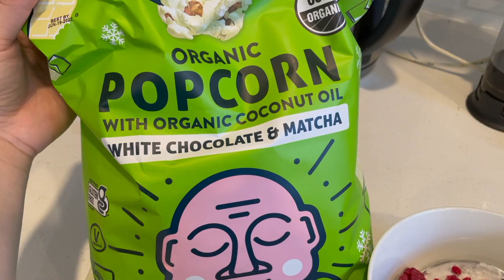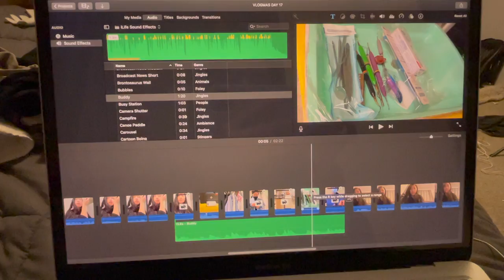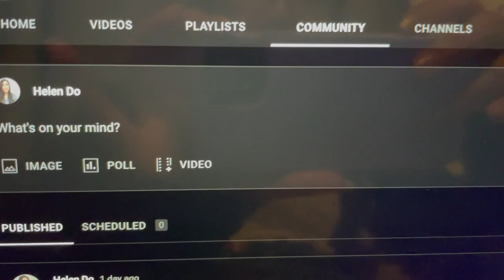Pulling an ALL NIGHTER until 4AM *SUPER PRODUCTIVE* VLOGMAS DAY 17 Helen Do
Hi everyone! Happy Vlogmas Day 17. Pulled an all nighter to finish up all of the orders from the shop. Feels good to finally be all caught up on orders.